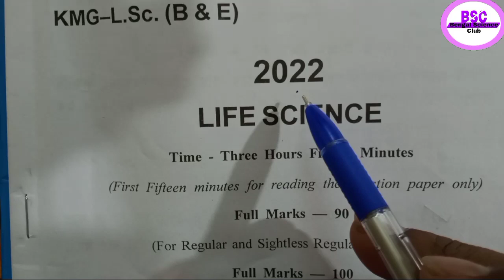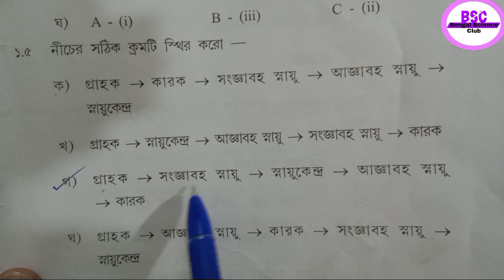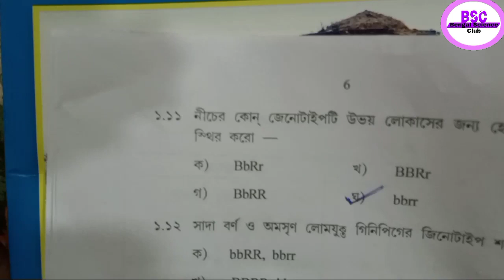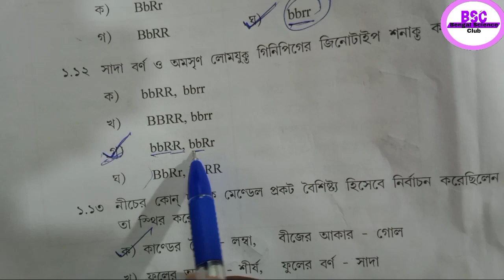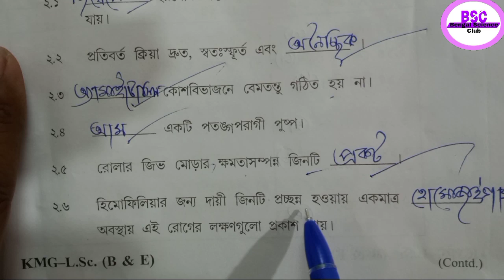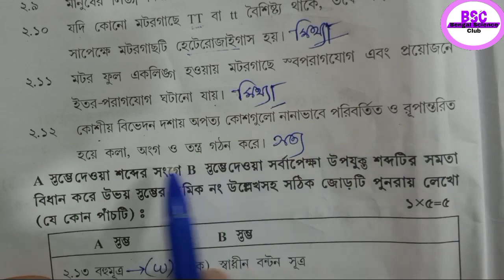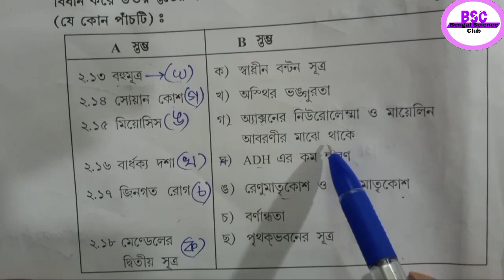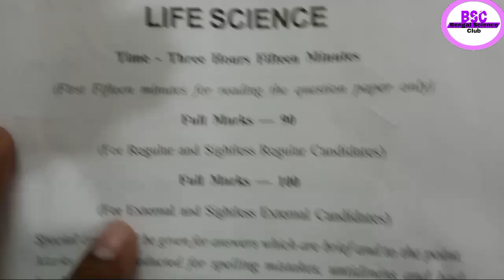Madhyamik Life science questions and answers2022/জীবন বিজ্ঞান 2022 প্রশ্নপত্র ও উত্তর